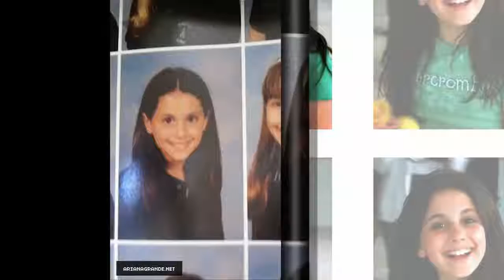Top ten Popular|Ariana Grande Then and Now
famous people,famous celebrities,Top ten Popular most popular person in the world ,Top ten Popular famous personalities,top famous people,Top ten Popular historical people ,weight loss transformation,celebrity weight loss,transformation weight loss,body transformation men ,extreme body transformation ,
Top famous people,
Top ten Popular Presents on Music, TV, Film and Video Games Top ten Popular people. Top ten Popular publish 4 or more Top ten daily Top ten Popular people videos. Subscribe for new top ten lists every day for Top ten Popular peoples, and binge watch on Top ten Popular  covering Pop Culture, Celebrity, Movies, Music, TV, Film, Video Games, Politics, News, Comics and Superheroes. WatchMojo’s back catalogue has ten thousand videos on Top ten Popular lists, Origins, Biographies, Tips, How To’s, Reviews, Commentary and more Your trusted authority on ranking Pop Culture.
And Top ten Popular people Biography,Top ten Popular people transformation,Top ten Popular people then and now,Top ten Popular people after and before,Top ten Popular people from,Top ten Popular people age, Like Other channels, Top ten Popular people,WatchMojo.com,Everything Best Top 10,TheRichest,Top10List,Spacebound,Celebrity world,Be Amazed,